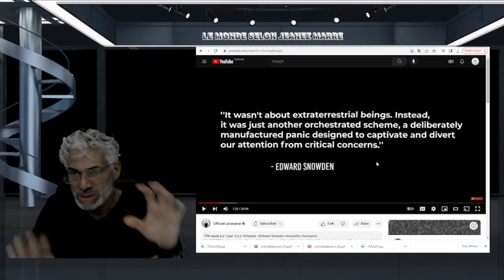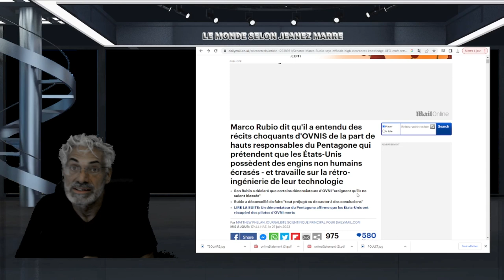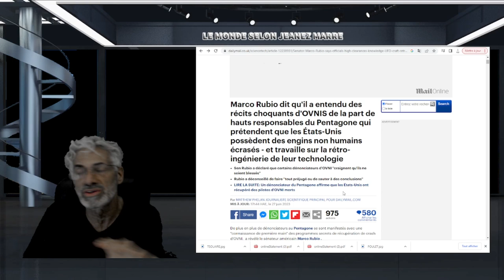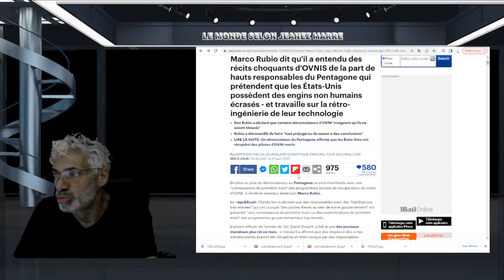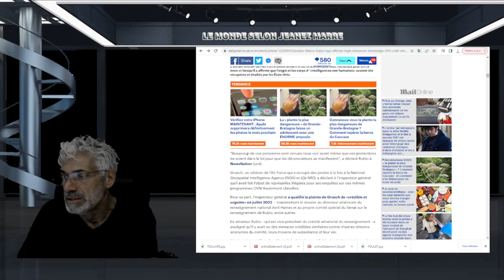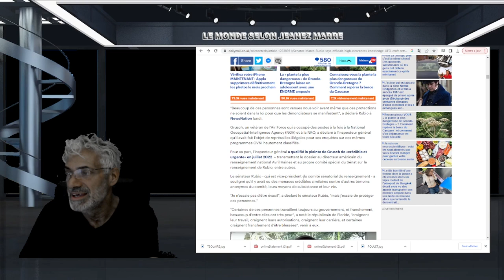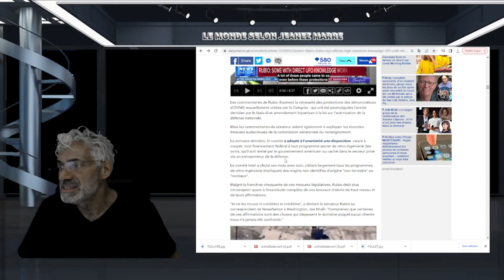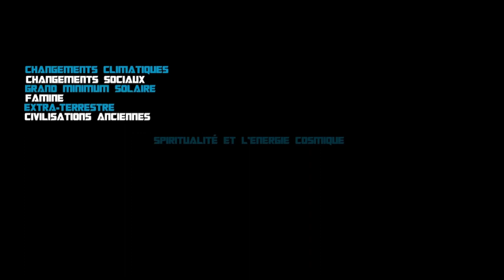ILS SONT LA DEPUIS LONGTEMPS; ON FAIT TOUT POUR VOUS DISTRAIRE ET VOUS CACHER LEUR EXISTENCE.